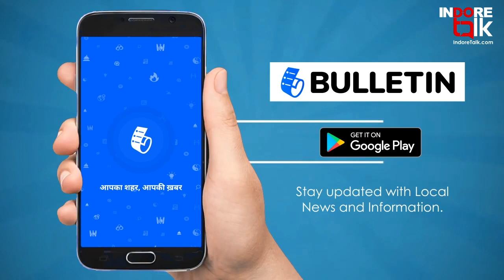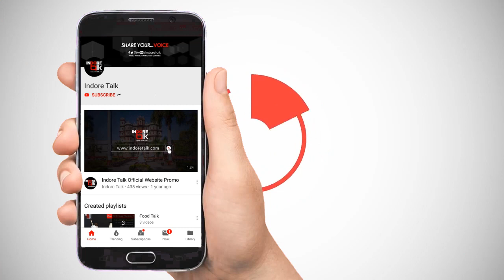Indore Lockdown Do's & Dont's Rules | Indore Fights Corona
IndoreFightsCorona: कोरोना वायरस से होने वाले संक्रमण की रोकथाम के लिए इंदौर को किया गया है लॉकडाउन। कौन सी सेवाएं है चालू? कौन सी है बंद? अगर लॉकडाउन तोड़ा तो लगेगा 1000 रूपए जुर्माना और 6 माह की जेल।